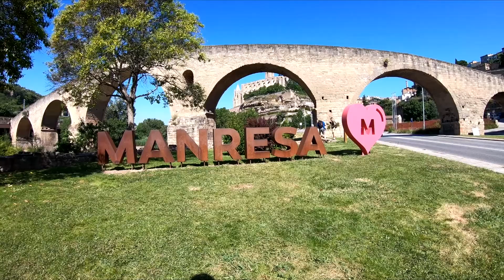CanPocOli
Un tomb pels afores de la ciutat de Manresa,